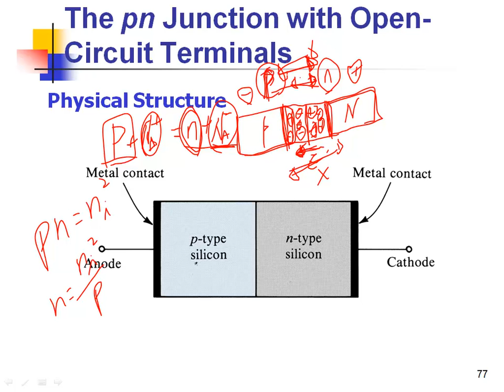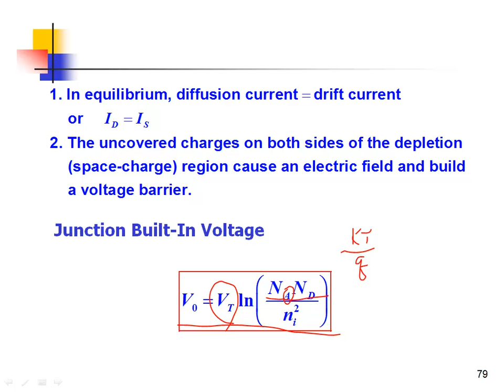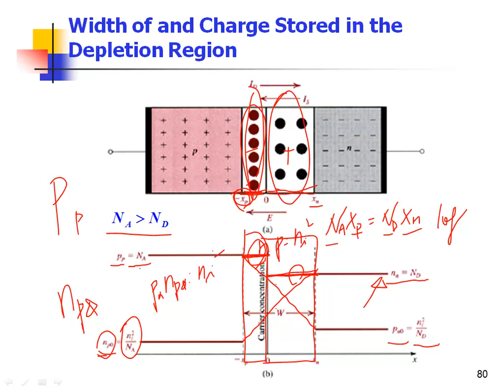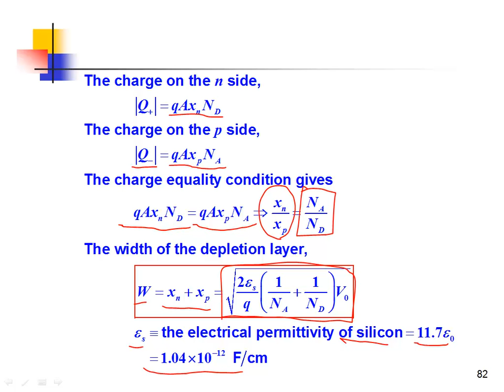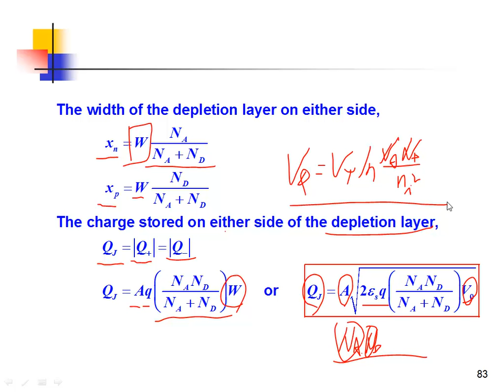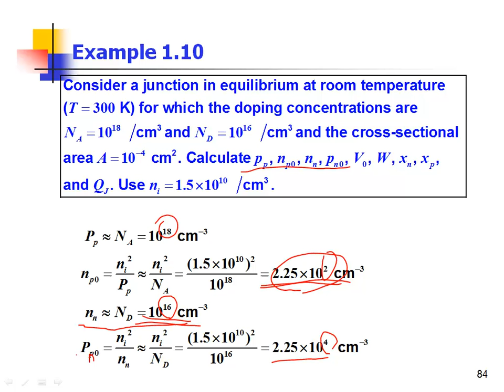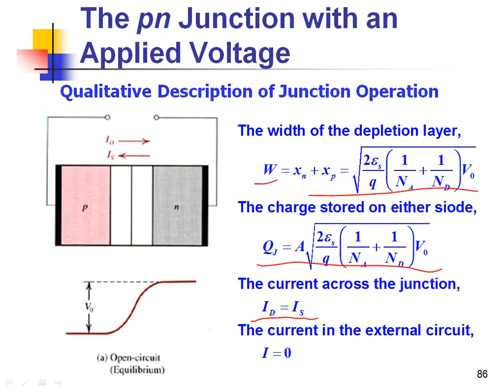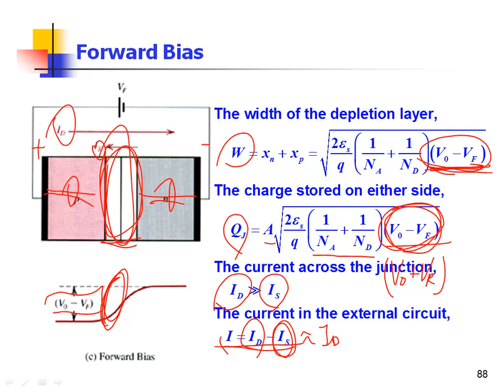補救3Chapter 1 Electronics and Semiconductors20141211 1